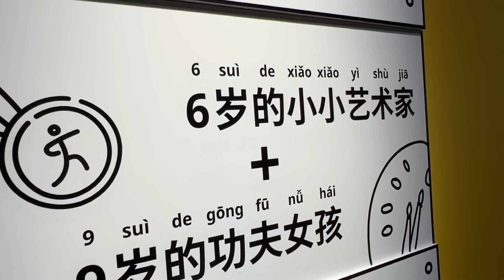爸妈带小艾第一次逛宜家，看到儿童房太羡慕，最后还背了一条大狗回去！【吃饭睡觉逗艾艾】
终于去妈妈心心念念的宜家啦，东西很丰富，小艾看到儿童房喜欢的不得了！